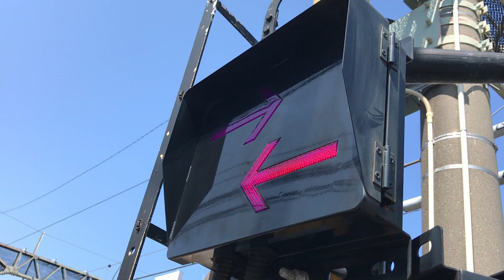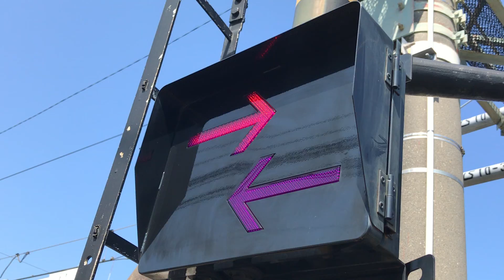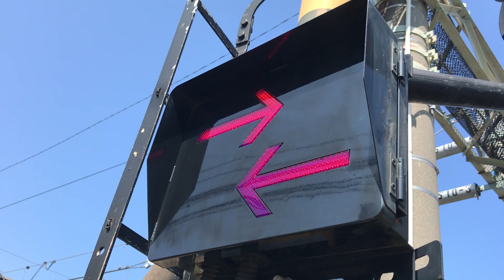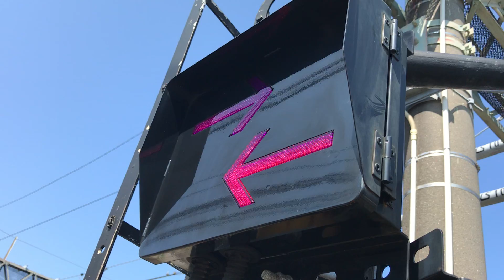京急線普通浦賀行き1000形637とエアポート急行羽田空港行き1000形216、快特京急久里浜行き2100形25、快特青砥行き600形601-8が金沢文庫第2踏切を通過！飛び回るアシナガバチ⁉️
京急線金沢八景駅〜金沢文庫駅間の金沢文庫第2踏切から撮影！
令和元年8月3日土曜日13時51分撮影！

金沢文庫駅〜金沢八景駅間を走行中の、
下り6両編成31普通浦賀行き1000形637〜642編成
上り8両編成9Dエアポート急行羽田空港行き1000形216〜209編成
下り8両編成1A快特京急久里浜行き2100形25〜32編成けいきゅん
上り6両編成19普通品川行き1500形1568、1565編成
上り8両編成61SH快特青砥行き600形601-8〜601-1編成
下り8両編成15Dエアポート急行新逗子行き1000形185〜192編成
下り6両編成33普通浦賀行き1500形1581、1584編成
上り6両編成エアポート急行羽田空港行き1000形630〜625編成
上り6両編成普通品川行き1000形354〜349編成ステンレス車両
下り8両編成快特三崎口行き1000形169〜176編成ステンレス車両
の電車！金沢文庫第2踏切をジョイント音をたてながら通過！

車庫車止めに停車中の、
6両編成29普通品川行き1000形319〜324編成ステンレス車両
8両編成11Dエアポート急行新逗子行き1000形001〜008編成けいきゅん
8両編成17Dエアポート急行新逗子行き1000形201〜208編成
1000形445〜448編成
の電車！

金沢文庫第2踏切付近に設置されている電話の黄色い箱辺りをウロウロ飛び回る…アシナガバチ⁉️
もうこの付近で4〜5度目の遭遇！
この付近に巣でも有るのかなぁ〜？
撮影中の電話の箱付近を飛び回っていて、いなくなったと思ったのも束の間、再度登場‼️
………に、逃げよう‼️
撮影を中断してその場を後にする猫ぷに。